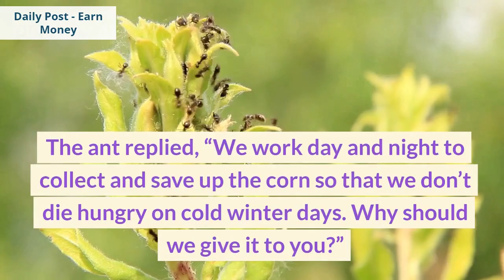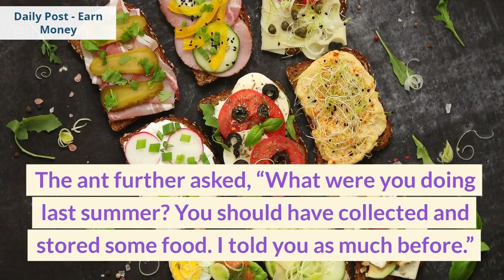The Ant and the Grasshopper story